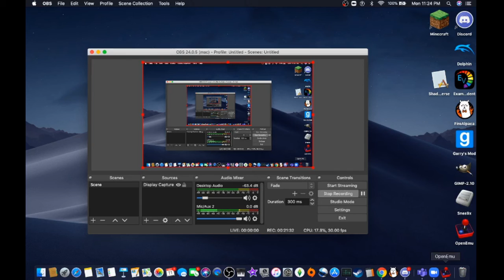Lets Play: Fire Emblem Shadow Dragon Hard 1 Blind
Welcome to my first lets play on this channel! I know very little about Shadow Dragon, so I wanted to start out with this. Thanks!